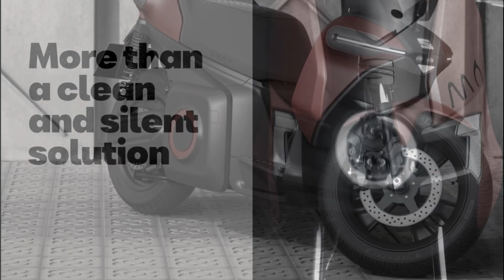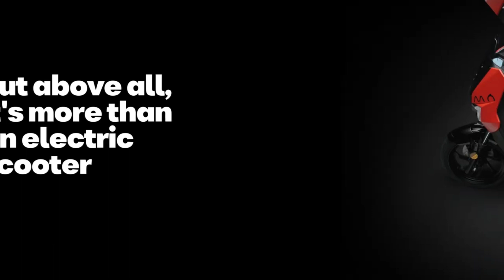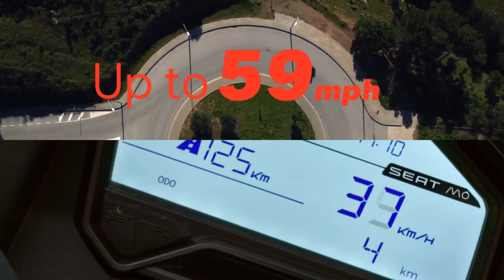SEAT MÓ Electric Scooter 125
100% electric

Power and movement.

Priced at just £4,999* the SEAT MÓ 125 provides an affordable solution for those looking to take on the city with ease. It’s also incredibly easy to charge thanks to its removable battery. Take a look at our finance offer today.